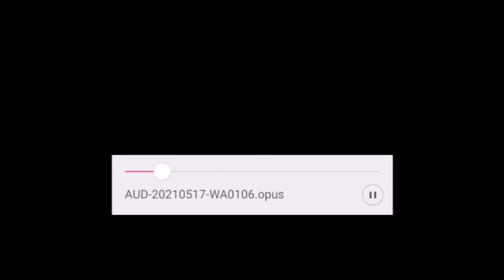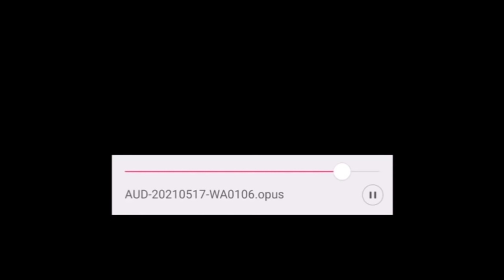AUDIO VAZADO DO MC VK INCENTIVANDO O MC KEVIN A PULAR PRO OUTRO QUARTO 💔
R.I.P MC KEVIN, ETERNO 💖💔